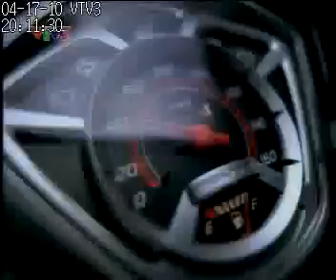17.04.2010 | VTV3 - Quảng cáo Honda RSX AT (30s)